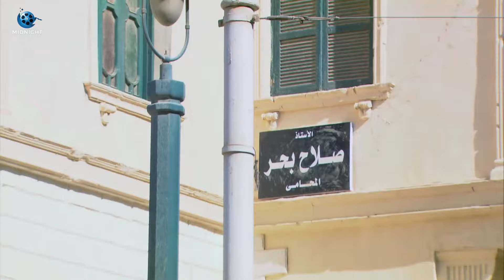راح قابل أبو الصحفية اللي بيحبها سيادة اللواء .. شوفوا عمل معاه ايه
مسلسل كيكا على العالي كامل
مسلسل كامل بدون فواصل ٢٠ ساعة
 ٢٠ ساعة من الاكشن والاثارة والدراما

Kika Alal Ali - مسلسل كيكا على العالي

تدور أحداث المسلسل حول مجموعة من الأصدقاء الذين يعيشون في إحدى المناطق الفقيرة ويحبون ممارسة اللعبة الطفولية الشهيرة (كيكا على العالي)، وبعد سنوات يحقق هؤلاء الأصدقاء ما يتمنونه، لكنهم في الوقت ذاته يختلفون تمامًا في المسارات الحياتية التي يتخذونها لأنفسهم.

بطولة
حسن الرداد
أحمد صفوت
ميس حمدان
صلاح عبدالله
إنتصار
أيتن عامر
ندى عادل
أيمن عزب
هادي الجيار
محمد أبو داوود
يوسف حافظ
نادية العراقية
محسن منصور
صبري فواز
حسناء سيف الدين
أحمد حبشي
محيي الدين عبدالمحسن
يسري مصطفى

الموطن: مصر
تاريخ الميلاد: 2 يناير 1984
بلد الميلاد: مصر

سري للغاية
ملوك الجدعنة
توأم روحي
شاهد عيان
واكلينها والعة (سبع صنايع) ج2
الزوجة ١٨
ساعة رضا
لوكاندة الأوباش
البدلة
عزمي وأشجان
عقدة الخواجة
قلب أمه
صورة سيلفي
عشان خارجين
فرقة سيكا
مدرسة الحب
نيللي وشريهان
وش السعد
إستيفا
حق ميت
زنقة ستات
لهفة
مولد وصاحبه غايب
اتهام
جوازة ميري
كبير الحلم
كيكا على العالي
آدم وجميلة
رجل المستحيل
نظرية عمتي
الأنسة مامي
بنات العم
الدالي ج3
راجل وست ستات ج8
كف القمر
نونة المأذونة
الجماعة ج1
ابن الأرندلي
احكي يا شهرزاد
الدالي ج2
بلد البنات
كاريوكي
الدالي ج1
خيانة مشروعة